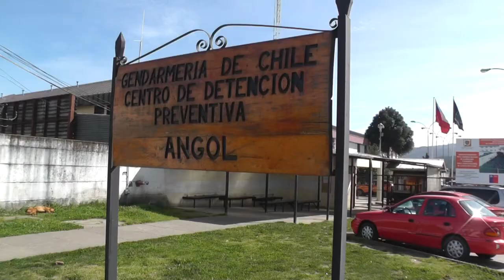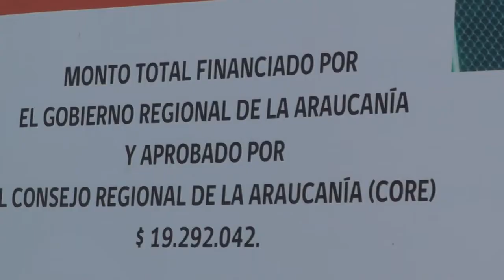INSTALARAN MALLAS E ILUMINACIÓN EN LA CÁRCEL DE ANGOL PARA PREVENIR LOS "LANZAZOS"